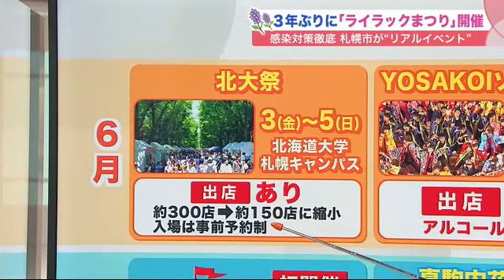3年ぶり“ライラックまつり”「おいしい」 久々のイベントに市民ウキウキ 札幌は6月7月続々 (22/05/18 20:40)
札幌市に初夏の訪れを告げる「ライラックまつり」が3年ぶりに始まりました。

　ウィズコロナの時代に札幌市が開くイベントの試金石になりそうです。

　八木 隆太郎 キャスター：「3年ぶりの開催となったライラックまつり今年は感染対策に気を配りながら外で食事やお酒を楽しめます。おいしい」

　新型コロナウイルスの感染拡大で2020年は中止、2021年はオンラインでの開催となった「ライラックまつり」。

　3年ぶりのリアルなイベントに大通公園の会場は、朝から大勢の人で賑わいました。

　イベント関係者：「3年ぶりにこんないいお天気でみんな張り切っています」

　　　　　　　　　「札幌市民がみんな大通りに集まると良いなと」

　例年人気のワインガーデンは中止となりましたが、北海道内の飲食店が集まる6丁目会場には、アクリル板で仕切られた382席が用意されました。

　飲食エリアはフェンスで仕切られ、入場するには「北海道コロナ通知システム」への登録、または氏名と電話番号の記載が義務づけられました。

　会計はキャッシュレス決済でも行われるなど感染症対策が徹底されています。

　会場アナウンス：「マスク会食にてお楽しみいただきますようお願いいたします」

　訪れた人：「おいしい」

　　　　　　「マスク(会食)を守ってるからいいんじゃないかと思います」

　　　　　　「うれしいです。（ライラックは）札幌の花っていうイメージなので、続けてほしいお祭りです」

　コロナ禍の前までは、まつりの初日にライラックの苗木が市民に手渡しでプレゼントされていましたが、2020年は中止、2021年は希望者に配送していました。

　横山造園 室田 莉奈さん：「ライラックの苗木です。1000ポットあります」

　この造園業者では毎年3月、ライラックまつりで配る苗木を関東から仕入れています。

　2020年のイベント中止では、1000本の苗木が行き場をなくしてしまい今でも約60本が残されたままです。

　室田 さん：「苗木がずっと余っている状態だったんですけど、お客さまや民間の方からお電話をいただいて、今も60本程度が残ってしまっているんですけど940本は無事にお客さまに届けて結果的にはよかった」

　2022年も2021年と同様、札幌市民を対象にオンラインの抽選で1000人に苗木を無料で発送することが決まりました。

　室田 さん：「楽しみにしている方がいらっしゃると思うので、一生懸命管理させてもらっています。ライラックは香りがとてもいいので、この時期しか楽しめない香りを楽しんでいただきたい」

　ライラックまつりは大通公園で5月29日まで、白石区の川下公園では5月28日から2日間開催されます。

　さっぽろライラックまつりは川下公園の会場もあり、28日に苗木の無料配布があります。

　札幌市内では、夏に向けて色々なイベントが行われます。

　6月は北大祭（150店に縮小し事前予約制）、YOSAKOIソーラン祭り、北海道神宮例祭（アルコールなし）。

　7月は大通公園で新しい食のイベント「お酒と食のおいしいマルシェ」、真駒内花火大会。大通ビアガーデンも開催が検討されています。